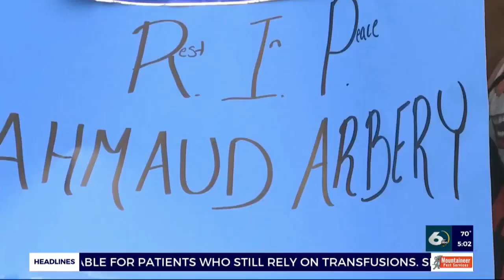Supporters in Aiken running 2.23 miles for Ahmaud Arbery at Odell Weeks Center